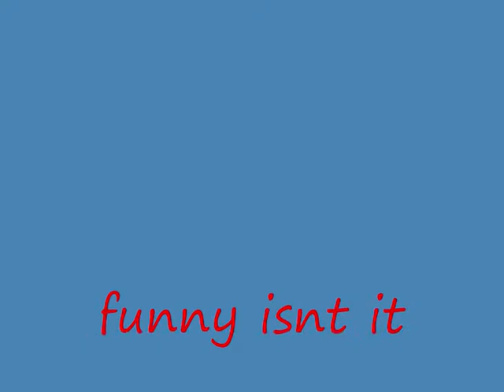the arguement poop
alan and mr volcano start of talking to each other but then it turns into an arguement and they argue about what is better konkers or pee